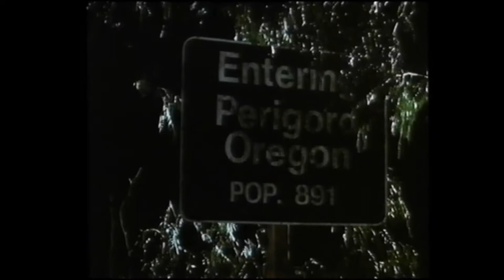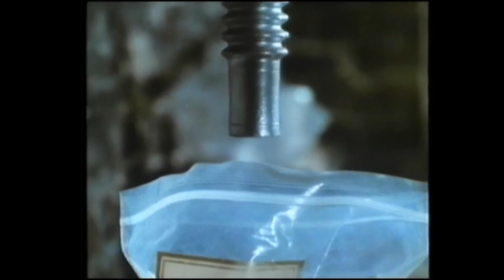Das Böse 2 - (USA 1988 "Phantasm II") Kinotrailer deutsch / Trailer taken from german VHS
Regie: Don Coscarelli

Darsteller:
James Le Gros
Reggie Bannister
Angus Scrimm
Paula Irvine
Samantha Phillips
Kenneth Tigar
Ruth C. Engel
Mark Major
Rubin Kushner
Stacey Travis
J. Patrick McNamara
A. Michael Baldwin

© VLC / Filmwelt 1989 (BRD)
taken from The german VHS of Freddy's Nightmares "'07' Freddy's Killerinstinkt" (VLC/Virgin)